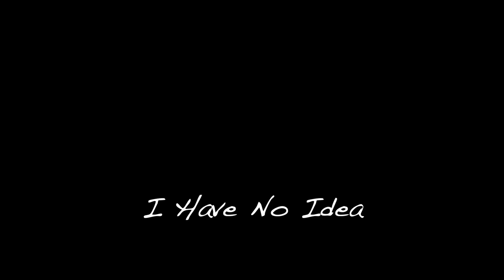I Have No Idea | James G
By James G
Element

Lyrics
I don't think I've ever seen anything quite like this before
No Idea

GEAR
2016 MacBook Pro
Focusrite Scarlett 2i2
Electro Voice RE-20
Akai Professional LPK25
Alesis V49
Logic Pro X and Final Cut Pro